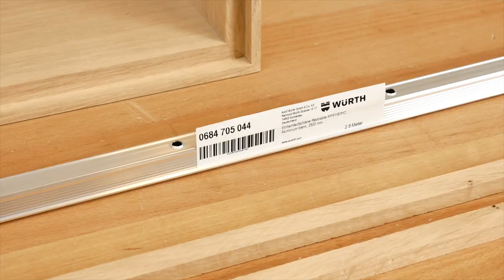Je t'offre presque 12 minutes de bonheur - Fabrication d'un placard avec porte coulissante REDOSLIDE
Cette video montre les étapes de la fabrication d'un meuble suspendu avec des portes coulissantes (Système @Wurth_France Redoslide) le tout en chêne massif.

Si tu as des questions sur les machines que j'utilise, n'hésites pas a demander en commentaire.

Si tu n'aimes pas mes videos, merci de le dire également en commentaire, j'aime bien les haters et l'algorithme Youtube aussi.